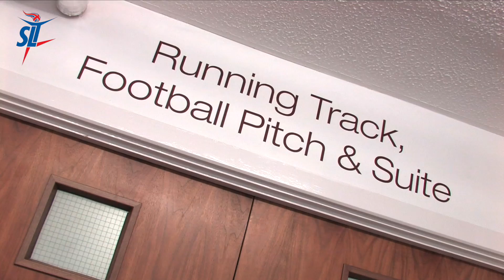Welcome to the Ryland Centre, Bromsgrove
Ryland Centre has been recognised as best mid-market club in the West Midlands at the National Health Club Awards...

Ryland Centre was awarded gold in the West Midlands category for the ‘Best Mid-Market Club’ in the awards ceremony held on Tuesday 30 September 2014

Sandwell Leisure Trust (SLT), which runs the Ryland Centre, was also recognised at the awards by winning ‘Best National Small Chain’ for the second year running.

The Members’ Choice Health Club Awards are the only awards in the industry where winners are selected purely on the feedback from the people that use the facilities – the members.

From February to April each year competing clubs encourage their members to complete an online questionnaire rating them on their facilities, customer service and importantly value for money.

During May and June a vote audit takes place.  At the end of the audit scores are calculated and clubs are shortlisted in regions around the UK. Winners are then announced at the awards ceremony.

Michelle Jones, General Manager, said: "We are absolutely delighted that Ryland Centre has been recognised as best mid-market club in the West Midlands.

"We'd like to thank all of our customers for voting for us."